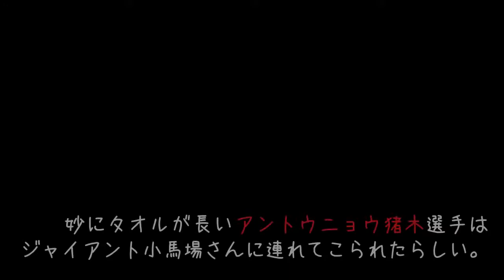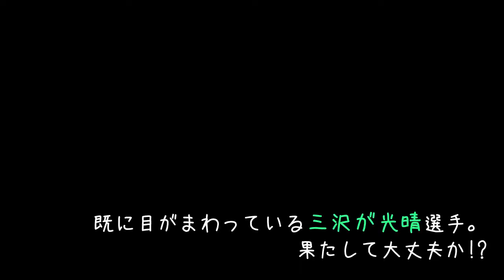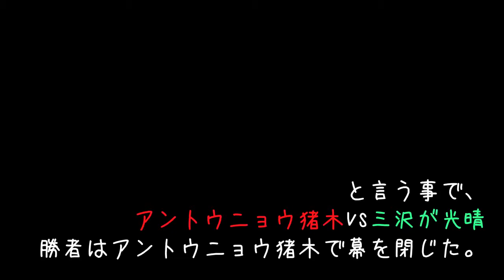アントウニョウ猪木vs三沢が光晴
※チャンネルをひとつにするため、カウント0からのスタートです！よろしくお願いします！※

西口プロレス所属、ジャイアント小馬場(スギタヒロシ)さんを筆頭に立ち上げられた、
お笑い格闘集団「ランパチお笑いプロレス」（ランパチプロレス）

こちらの映像は、
2010年12月16日（木）に行われた定期公演、
【第一試合】アントウニョウ猪木vs三沢が光晴
の試合です。

他にもバラエティー溢れる仲間が勢揃い!!

ジャイアント小馬場/チャントシロ猪木/武藤刑事/ユダン・ハンセン/ブレザー・ブロディー/三沢が光晴/棚卸ヒロシ/小蝶野正洋/橋本深夜バス/川田利明めた/田上明めた/藤原の組長/サマージャンボ鶴田/大仁田厚くるしい/大谷晋二な～い/見ないマスカラス/年末ジャンボ鶴田/獣信サンタさんライガー/アントウニョウ猪木/へっくしょん・グレーシー/桜庭か・すし